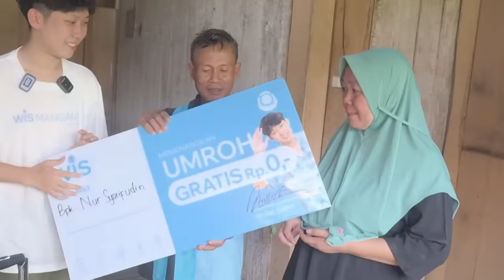DALAM 3 DETIK SEBUTIN APAPUN YANG KAMU MAU !!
Kali ini aku akan MEWUJUDKAN SEMUA PERMINTAAN apapun itu!